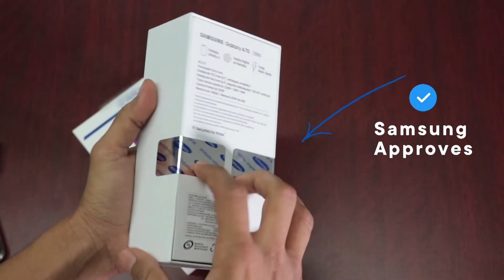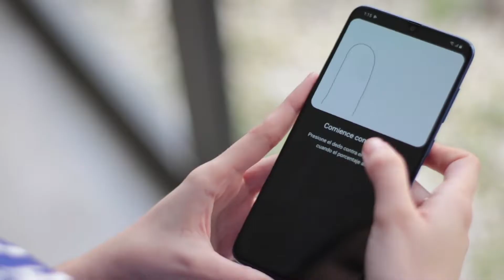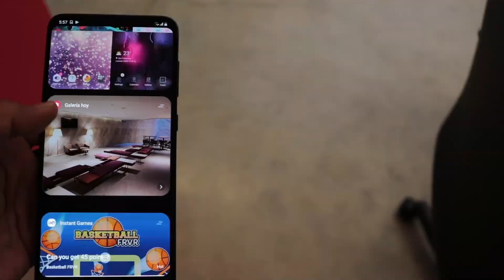SAMSUNG GALAXY A70 | UNBOXING & REVIEW | Telmov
TELMILOVERS!

Nuestros amigos de Telmov nos han mandado el nuevo SAMSUNG GALAXY A70 y quisimos hacerles este Unboxing & Review.

Samsung es la empresa surcoreana más importante a nivel de electrónicos y nos traen ahora este ¡NUEVO MODELO de la línea GALAXY!

Recuerda que si quieres adquirir cualquiera de nuestros productos.

Telmov, desde hace 20 años nos dedicamos a conectar a los mexicanos a través de la distribución de telefonía móvil, ofreciendo una amplia gama de teléfonos celulares y aparatos tecnológicos para todas las necesidades y gustos del mercado.

Como líder de ventas online de equipos celulares en México estamos comprometidos con la creación de experiencias satisfactorias de compra, ofreciendo un servicio personalizado a todos nuestros clientes desde que entran a nuestras distintas plataformas hasta que reciben su pedido.